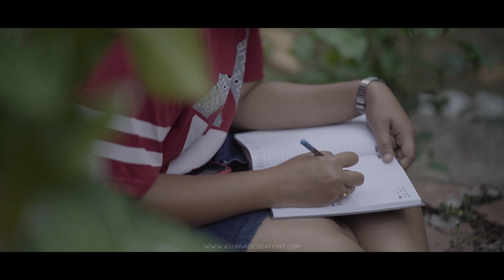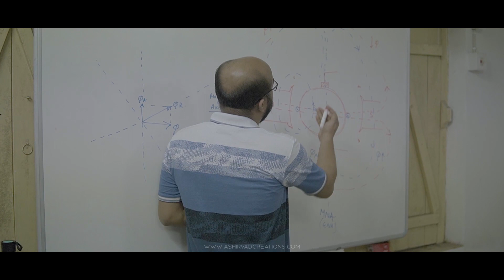Cinematic Prewedding Story || Ankita & Anirban || Ashirvad CREATIONS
W APP us --

Visit us:-

Mail:-

Address:-

Near, R.N Avenue Parichay Apartment, Pansila Post office, Sodepur, Kolkata, West Bengal 700112